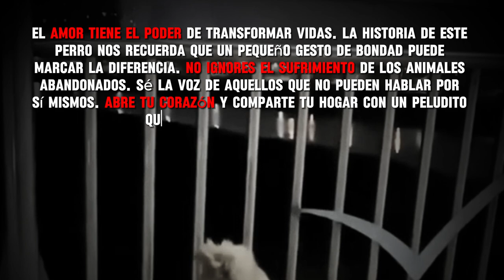Perrito ABANDONADO Espera en el Puente Durante 2 MESES, El Regres Imposible de su Dueño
Un perro abandonado encuentra esperanza bajo un puente: Un relato conmovedor sobre la lealtad y el amor

Descubre la historia real de un perro que esperó dos meses bajo un puente, anhelando el regreso de su dueño. Un hombre bondadoso decide intervenir y cambiar el destino del animal para siempre.

En este emotivo video, serás testigo de:

La desgarradora espera de un perro bajo un puente.
La perseverancia de un hombre que busca ganarse la confianza del animal.
Un vínculo inquebrantable que nace entre el perro y su nuevo salvador.
La transformación de un animal asustado en un miembro querido de la familia.

perro abandonado, rescate animal, lealtad, amor incondicional, esperanza, final feliz, video conmovedor, historia real, protectora de animales, adopción responsable.

Perro_ABANDONADO_Espera_en_el_Puente_Durante_2_MESES,_El_Regres_Imposible_de_su_Dueño